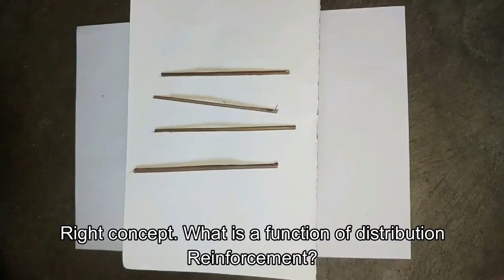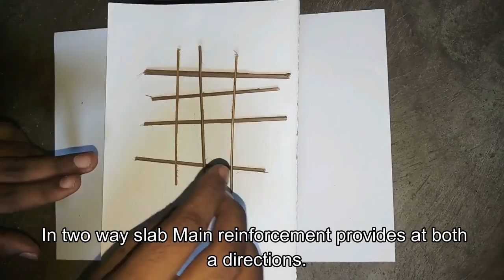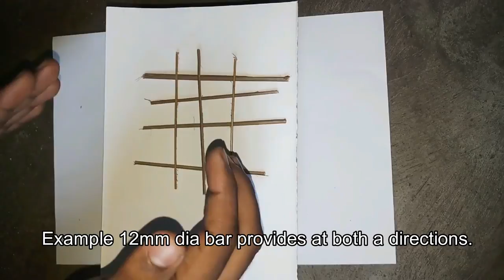DIFFERENCE BETWEEN ONE WAY & TWO WAY SLAB Explained By Er.VINO In TAMIL With (ENGLISH SUB)